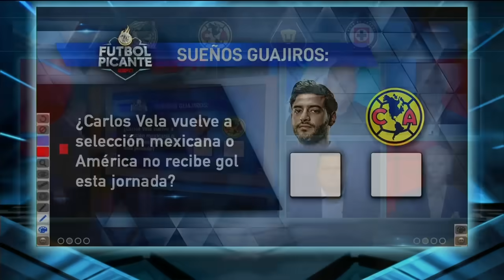Rafa Ramos prefiere a QUIÑONES antes que a CHUCKY LOZANO para el TRI y Paco estalla | Futbol Picante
En Futbol Picante, Rafa Ramos aseguró que prefiere a Julian Quiñones en la selección mexicana de futbol antes que a Chucky Lozano y Paco Gabriel estalla en su contra. Álvaro Morales, Heriberto Murrieta y León Lecanda los acompañan a analizar la nacionalización del jugador mexicano y su posible incorporación en el Tri. FutbolPicante JulianQuiñones ChuckyLozano | ESPN Deportes